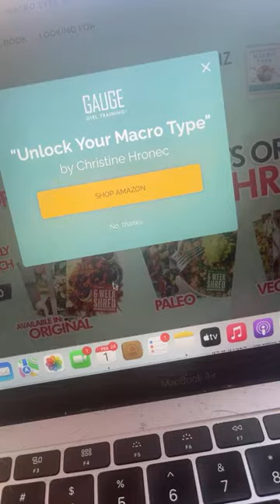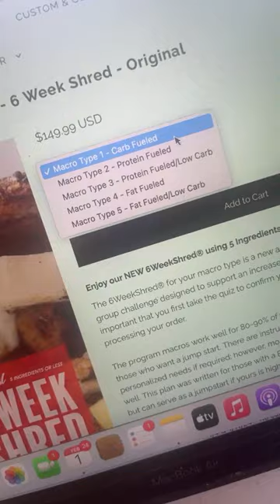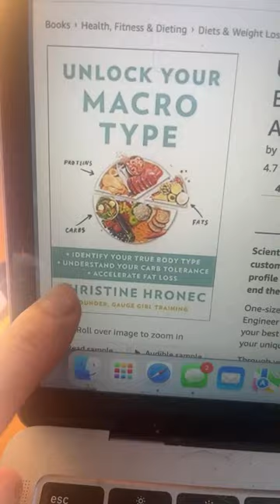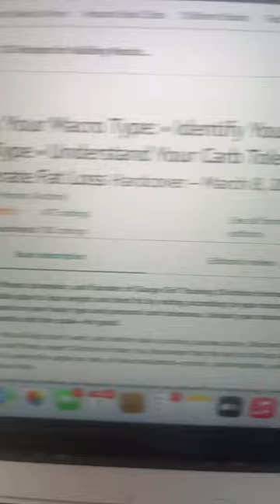7 Weight Loss Tips That Don’t Include Food or Exercise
for your nutrition supplements.

Retailer Links